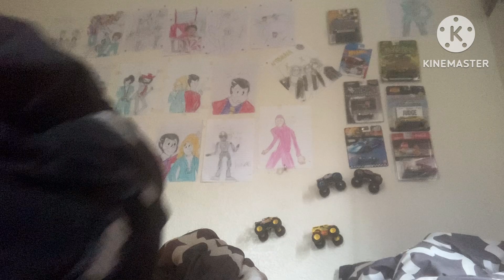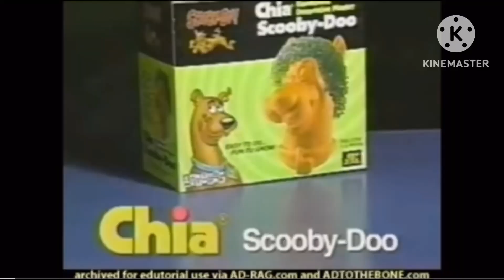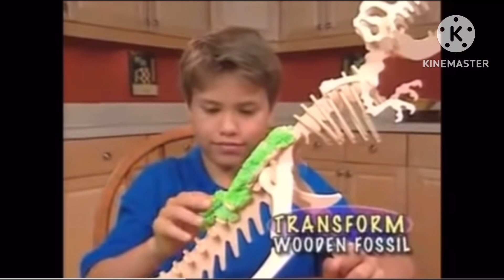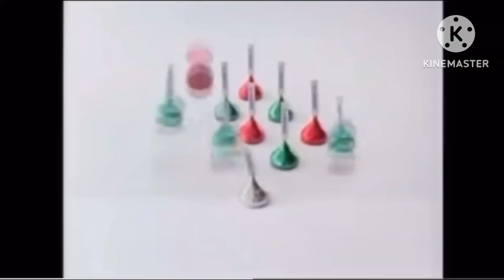I’m bored so ads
Enjoy while I review this shit